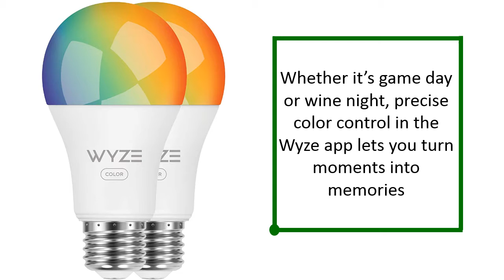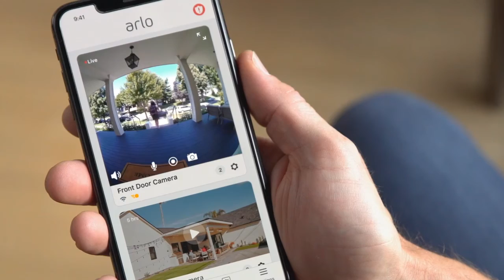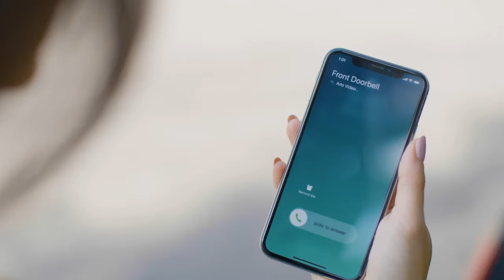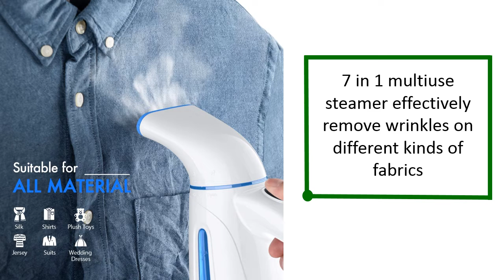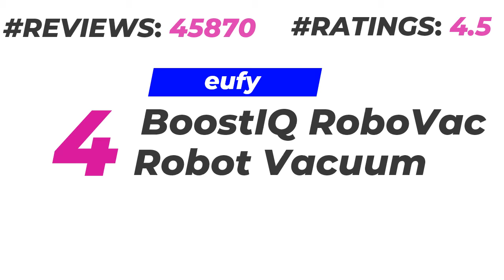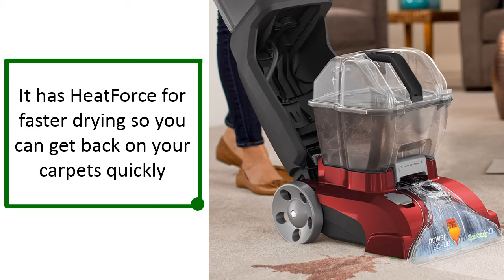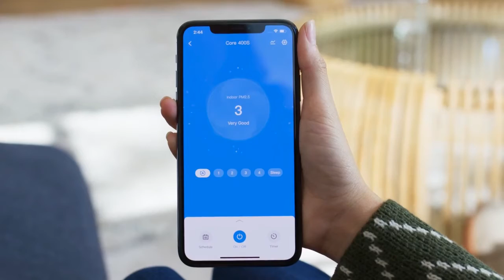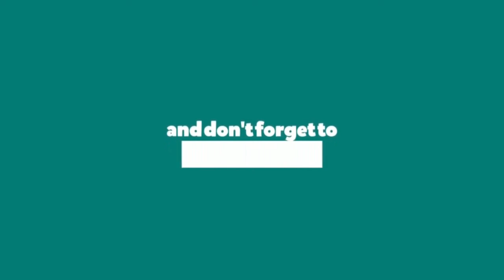👓👓10 Best Gadgets for Home on Amazon👓👓Best Home Gadgets on Amazon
Everyone would have some type of electronic gadget or any gadget to help with part of their work or simply for the curiosity it provides. Some of our devices are simply to satisfy our desire to have the most up-to-date technologies and to show off. Despite the fact that there are numerous places to get the best gadgets for home, purchasing the best home gadgets on Amazon is simple. Amazon has a large number of gadgets in its catalog, making it simple to locate the best-selling items in any category. This will give you a sense of how well-liked it is among other users throughout the world.
00:18
(10) Wyze Labs Smart Bulb
01:51
(9) First Alert Z-Wave Smoke Detector
02:13
(8) Arlo Essential Video Doorbell Wired
03:20
(7) Munchkin Portable UV Sterilize
04:08
(6) OGHom Steamer for Clothes Steamer
04:30
(5) Echo Show 10 (3rd Gen)
05:52
(4) eufy by Anker,BoostIQ RoboVac
06:14
(3) Hoover Power Scrub Deluxe Carpet Cleaner
06:55
(2) Emerson Sensi Wi-Fi Smart Thermostat
07:17
(1) LEVOIT Air Purifier for Home